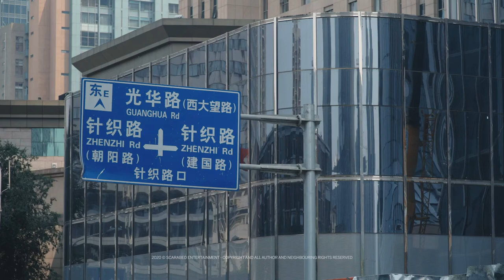Architecture Short Talk Ep.3 - CITIC Tower China Zun - 1min ENG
Episode 3 - Wang Wuren
 / CITIC Group
CITIC Tower, China Zun / Beijing

A one-year journey across four continents.
The words of some of the most prestigious architects in the world.

Laminam presents ArchitectureShortTalk, a series of short documentaries that will cover the period from October 2019 to September 2020. After Australia and China, the series will proceed from East to West, stopping off in Moscow, Seoul, Tbilisi, Athens, Berlin, Chicago, Toronto, Guadalajara and Milano

Through an analysis and storytelling linked to their creations, the architects in the ArchitectureShortTalk series go beyond merely defining their use of Laminam surfaces, explaining how lifestyles, change, offering a unique and fascinating view of humanity.

Director: Alessandra Stefani
Art Director: Alessandra Stefani
DOP: Gianluca Bomben
Filming & Editing: Gianluca Bomben
Filming & Editing Assistant: Tancredi Marco Bonini